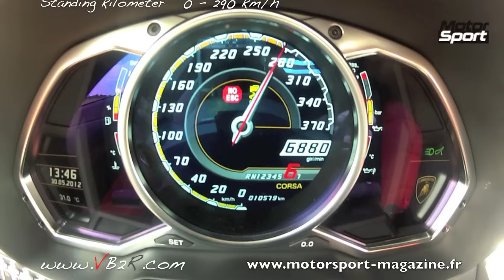lamborghini Aventador 0-290 km/h LP 700-4 . full speed . standing kilometer (gopro)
Essai complet à retrouver dans Motorsport magazine N°47 le 27 juillet prochain
 V12 atmosphérique de 700 ch - 69 mkg à 5 500 tr/mn - 0 à 100 km/h en 2.9 s - 0 à 200 km/h en 9.1 s - 0 à 300 km/h en 24.8 s / Vmax : 350 km/h - Poids : 1 575 kg - 4WD